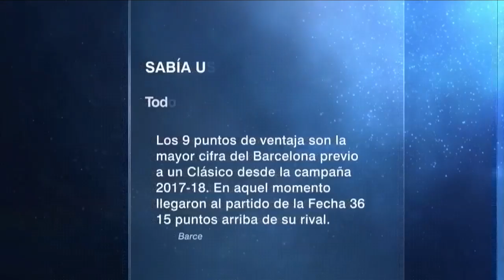BARCELONA TRIUNFÓ con polémica. VAR, protagonista y con gran versión de Ter Stegen | Futbol Center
El Barcelona triunfó con polémica vs Athletic Club de Bilbao por 0-1, con el VAR como protagonista del partido. Ter Stegen, tuvo su mejor versión. En Futbol Center, Richard Méndez, Antonio Valle y Mario Carrillo analizan lo que deja este duelo en el que el conjunto de Xavi Hernández recibirá al Real Madrid con nueve puntos de ventaja para el Clásico. futbolcenter barcelona athletico | ESPN Deportes